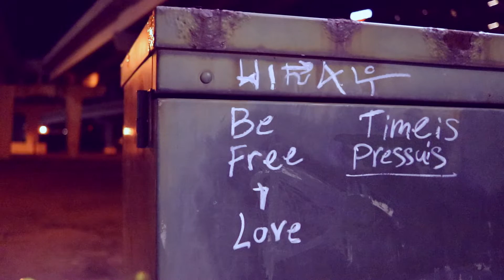Lil Nuka - WORK (Official Video